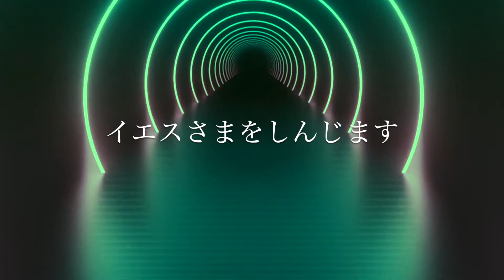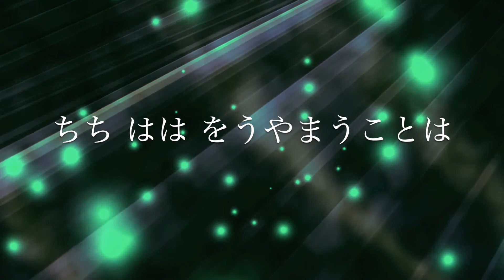「ありがとう」｜02｜たいせつなひと｜HALLELUJAH MUSIC KIDS VOL. 2｜LYRIC VIDEO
「ありがとう」
作詞 / 作曲：山川哲平

イエスさまをしんじます
あなたにしたがいます
おとうさん おかあさん
うんでくれてありがとう

ありがとう
かみさまのあい
ありがとう
ありがとう
イエスさまのあい
ありがとう

ちち はは をうやまうことは
イエスさまにしたがうこと

・ハレルヤミュージックのダウンロードとストリーミング

・ハレルヤチャーチ高松のホームページ/CD注文

「山川牧師ファミリーへの献金」

百十四銀行 口座番号
普通  長尾支店255
0559665
ヤマカワテッペイ

記号 12170-3
番号 11367941
ヤマカワ テッペイ

百十四銀行
川島　支店
普通　0623650

「ハレルヤチャーチ高松への献金」

百十四銀行  普通
店番 227   口座番号0597591
ハレルヤチャーチ高松 牧師 山川哲平

郵貯銀行
記号　16330
番号　19115551
キョウダンニホンデンドウタイ　ハレルヤチャーチタカマツ